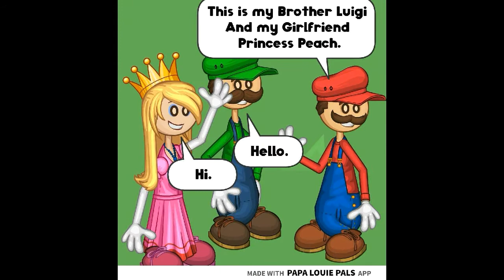Rosalina! - Mario and Friends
After eating From a Breakfast restaurant Mario, luigi and Peach find an space ship and meets someone Special.
They then go on a journey.